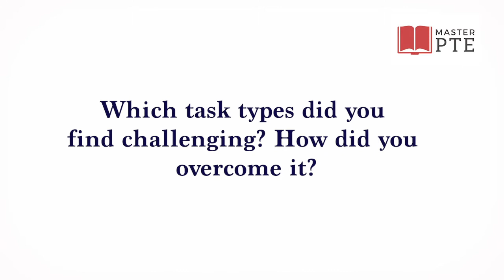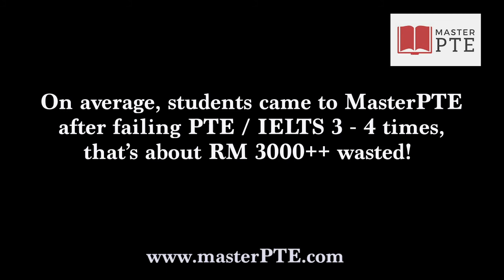PTE 90 in speaking! Meet Kalpana & Mohan! / PTE vs IELTS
Kalpana & Mohan were planning to migrate and therefore needed to take an English Proficiency Test.
They started their English Proficiency Test journey from IELTS, followed by another 3 attempts of PTE yet still couldn’t reach a minimum score of 65.
They were almost give up and luckily they didn’t!!

Now, they managed to reach their target score of 65 in only SINGLE attempt after the training and they are here to  share their success story!
Kalpana even scored 90 in the speaking!

On average, students came to MasterPTE after failing PTE / IELTS 3 - 4 times,
that’s about RM 3000 ++ wasted!
If you can’t pass the PTE Exam in your 1st attempt, please seek for help
& fix your mistakes before going in the real exam!

Study Smart & PASS it in ONE go!
Save TIME , MONEY & EFFORT!

We are the ONLY training centre which provides a SCORE GUARANTEE!
We are RESULT ORIENTED, and we have the highest passing rate in Malaysia!
90% of our students reach their target score in the 1st attempt!

Send in your mock / real PTE result for a FREE review !